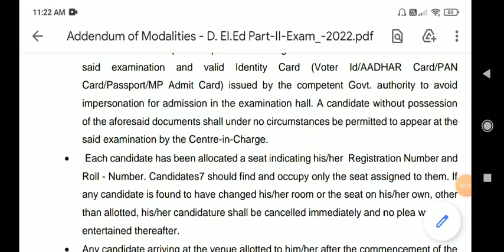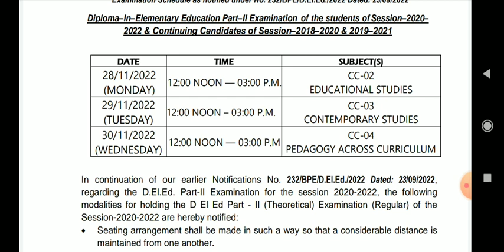WBBPE : NEW NOTICE PUBLISHED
About 🎥